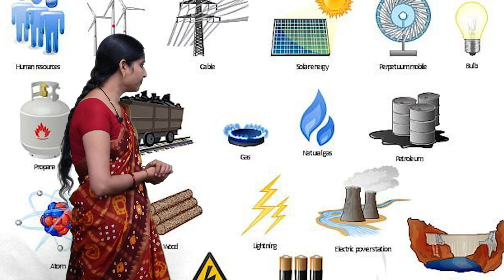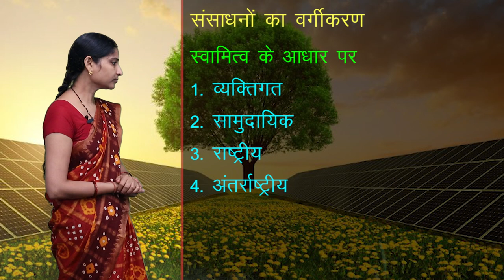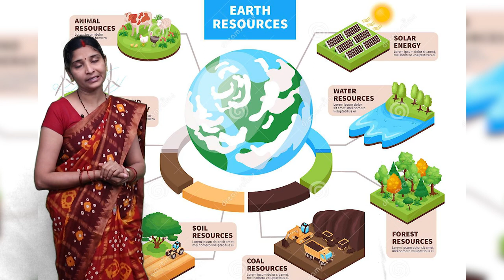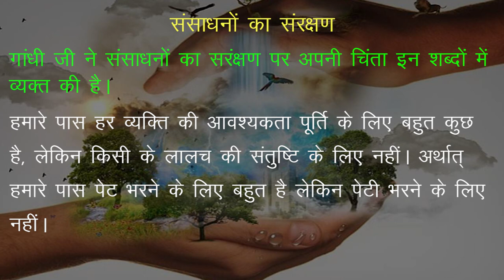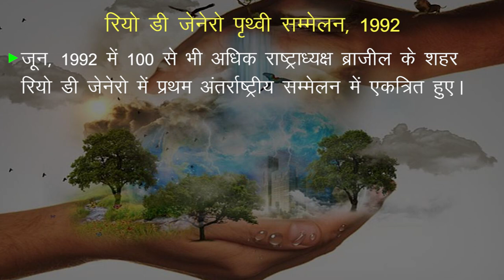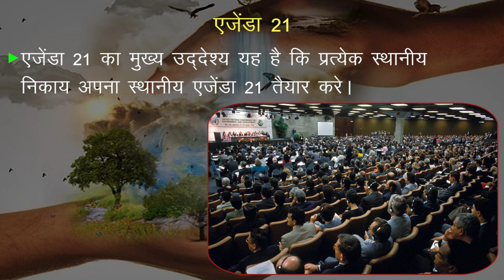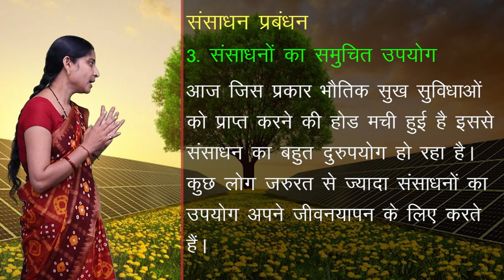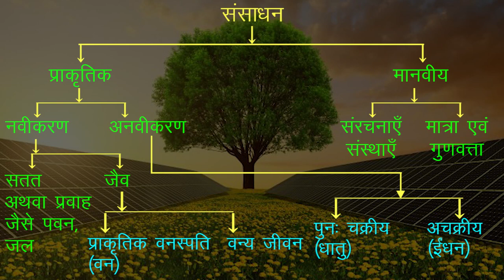CLASS 10th SOCIAL SCIENCE | CHAPTER 1 | RESOURCES AND DEVELOPMENT | संसाधन एवं विकास | NEW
CLASS 10th SOCIAL SCIENCE | CHAPTER 1 | RESOURCES AND DEVELOPMENT | संसाधन एवं विकास | 2